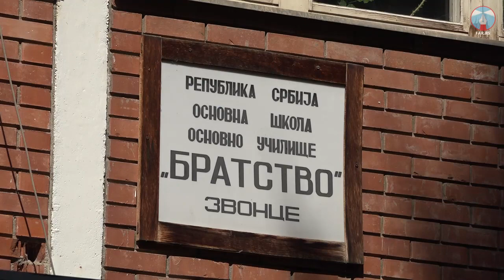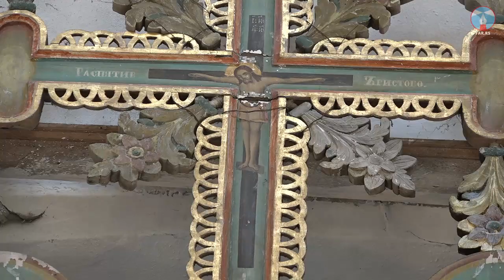Звонци - между гора, вода и небе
Църквата „Свети Илия“ в село Звонци, община Бабушница също е част от духовното съкровище на българското национално малцинство в Сърбия.
Вижте как изглежда храмът, който заснеха репортерите на ФАР.
Оператор: Стефан Павич
Монтаж: Микица Костов
Отговорен редактор: Петър Виденов
Продукция: Интернет портал ФАР
ноември 2019 г.

Crkva “Sveti Ilija” u selu Zvonci, opština Babušnica, predstavlja deo duhovnosti bugarske nacionalne manjine u Srbiji.
Pogledajte šta su reporteri FAR-a zabeležili okom kamere.
Snimatelj: Stefan Pavić
Montaža: Mikica Kostov
Odgovorni urednik: Petar Videnov
Produkcija: Internet Portal FAR
novembar 2019